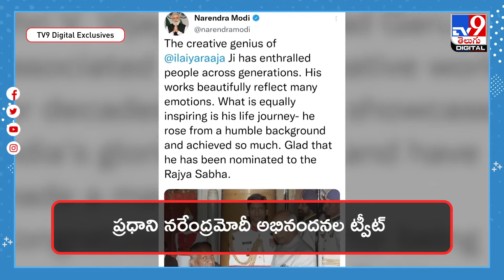రాజ్య‌స‌భ‌కు విజ‌యేంద్ర‌ప్ర‌సాద్‌, ఇళ‌య‌రాజా